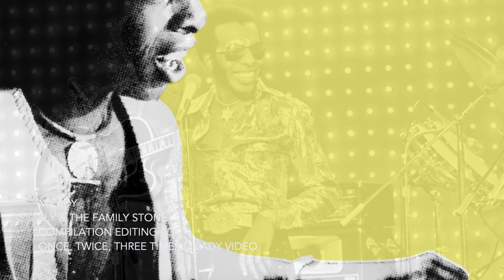M'Lady - Sly & The Family Stone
Sly & The Family Stone - M'Lady